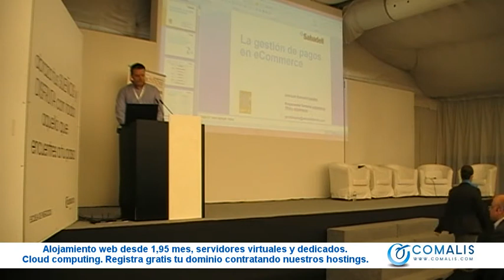eRoadshow 2014 - Cobrar las compras de comercio electrónico no es instalar un TPV virtual